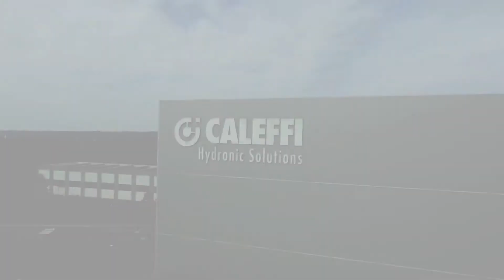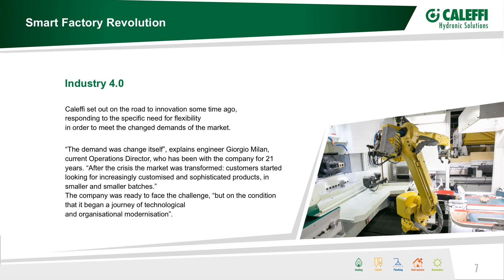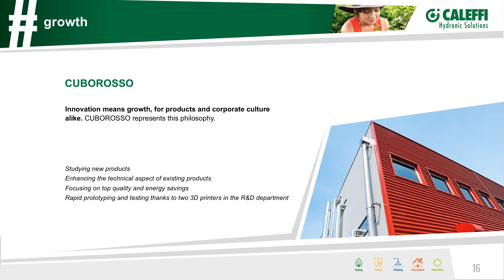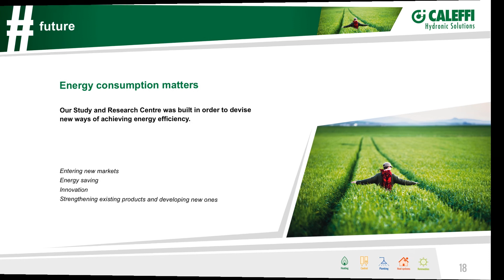GET TO KNOW US! Some insights about Caleffi Hydronic Solutions 2018